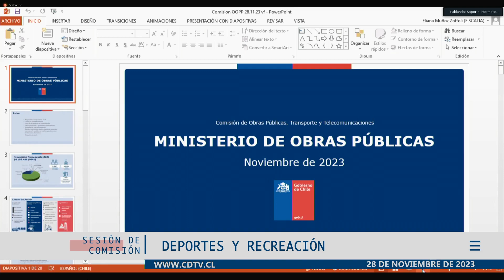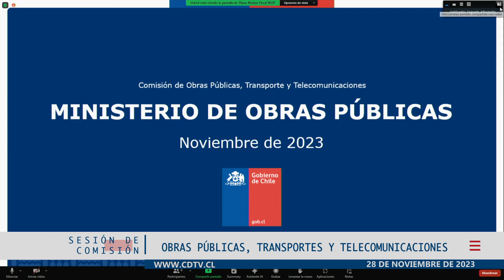Comisión de Obras Públicas / 28 noviembre 2023